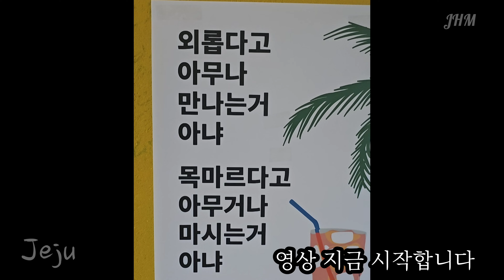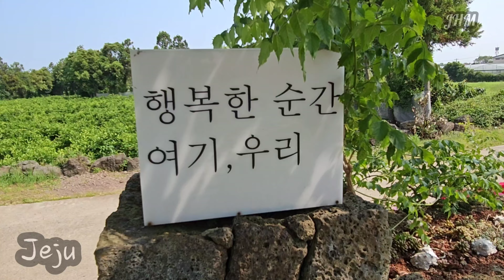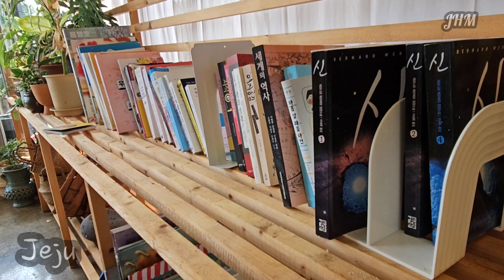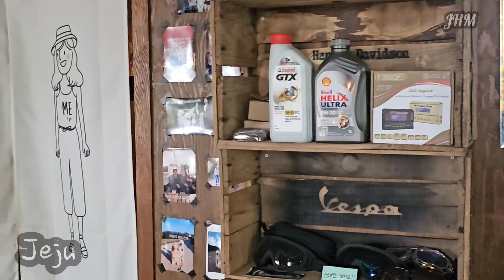Jeju카페투어/가보카(한경면)해화탕(한림읍)봉성프리마(애월읍)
제주시 카페투어 오늘은 3곳 다녀왔어요
새로오픈한 카페도 있고 ~
 카페 하나 하나가 다 특색있는 카페 너무좋았어요👍

카페 가시기 전에 영업 하는지 확인 하고 가세요 혹시 모르니까요 ?
여러분 의 시간은 소중 하니까요!

가보카 카페
제주시 한경면 저지리 3218-1번지
영업시간 오전 09시 ~ 오후 6시 영업종료
매주 일요일 휴수일

해화탕 카페
제주시 한림읍 일주서로 5855 1
제주시 한림읍 귀덕9길, 4
영업시간 오전 10시 ~ 오후 12시

봉성프리마&포커스온 사진관 카페
제주시 애월읍 애월읍 봉성리 4086
영업시간 오전 10시 ~ 오후 6시 종료
매주 수요일 휴무일